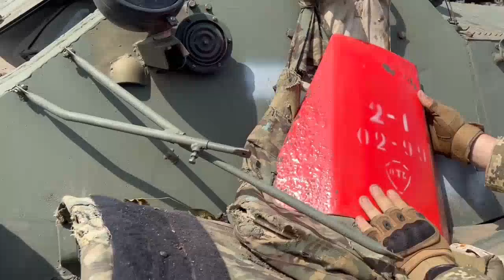Огляд на бронежилети "другої армії" світу. - Український Фронт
Наче в пісні " броня крепка и танки наши быстры"😂😂😂😂
Ну в екіпірування до цих броніків друшляк на голову  або каструлю.